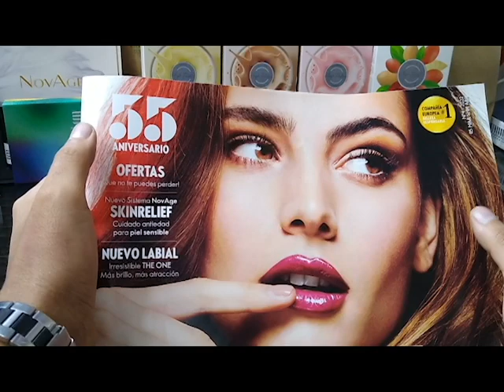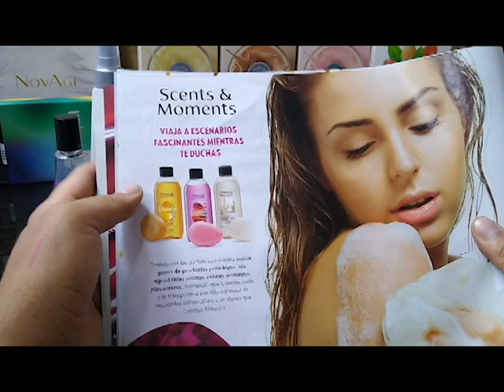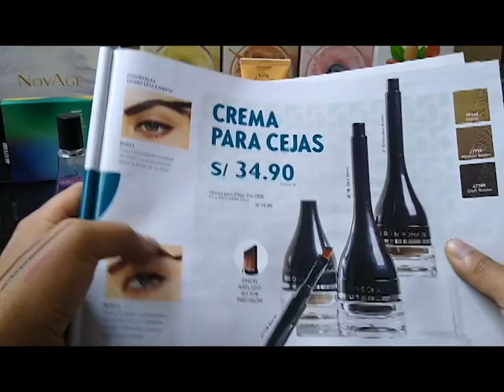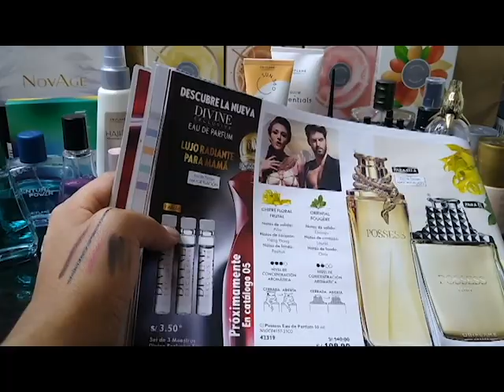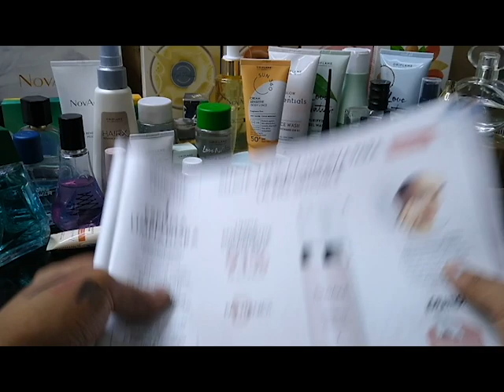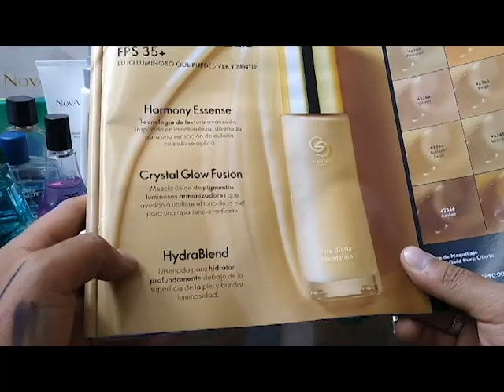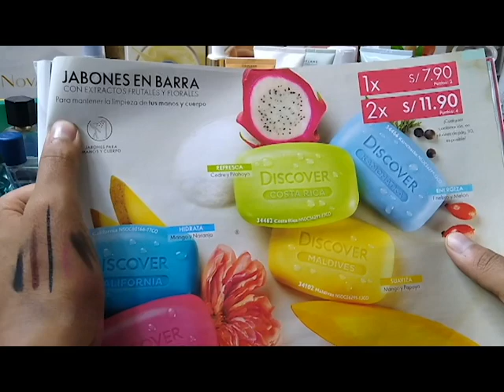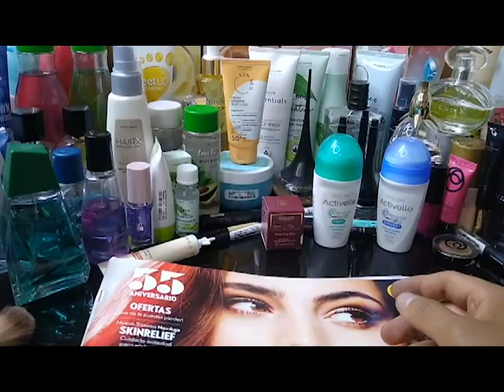Catálogo 04 Oriflame Perú 2022 🎊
Que tengas un gran catálogo 4 2022 😄  Pidamos por la paz 🤍

Celebremos el 55 aniversario, nuevo labial The One, nuevo perfume Swedish Wild Heart. nuevos productos en higiene personal, promociones especiales y promociones de más del 60% de descuento en productos seleccionados

Patrick Canales código 669615
Director Oriflame
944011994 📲